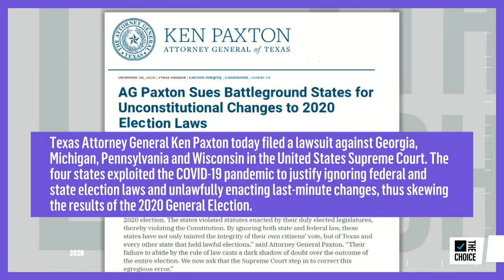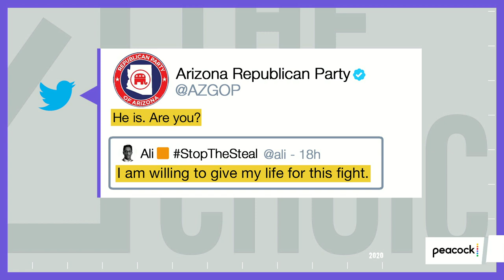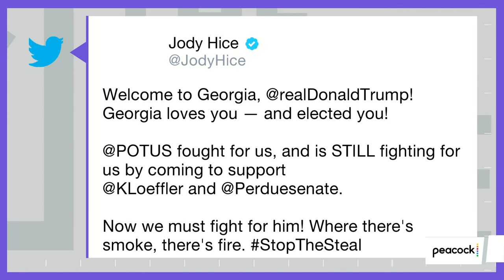How History Should Remember Trump's Post-Election Behavior | The Mehdi Hasan Show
Fmr. GOP Congressman Carlos Curbelo and historian Ruth Ben-Ghiat join Mehdi Hasan to discuss Trump's bid to overturn Biden's win and the Republicans who are enabling him.